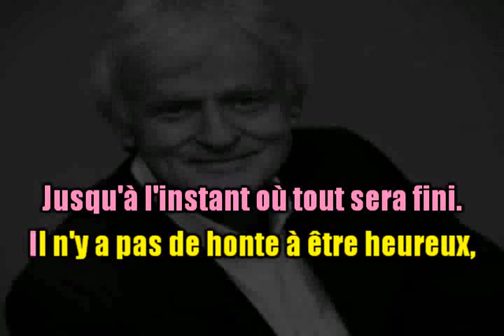Dave Il N'y A Pas De Honte À Être Heureux Chanté Démo et explication.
Bonjour à toutes et tous les amis et abonnés.
Ce n'est pas pour embêter qui que ce soit que nous mettons des extraits ou des démos chantées. Sachez que nous signons une charte nous demandant de respecter les droits d'auteurs et que dans le cas contraire notre chaîne peut être fermée définitivement par Youtube après plaintes. Il y a aussi le respect des arrangeurs musicaux. Cependant les karaokés sont envoyés en entier aux abonnés qui en font la demande par mail ce qui ne lèse personne sauf les grognons et là, je n'y peux rien car tout est fait pour vous satisfaire.
Les karaokés présentés en Démo sont souvent rares, achetés par nos soins et vous sont offerts.
Je sais que la majorité comprend et je vous en remercie toutes et tous..
Bande son achetée chez Jean Luc "Tous en musique"
Bises et amitiés. JP